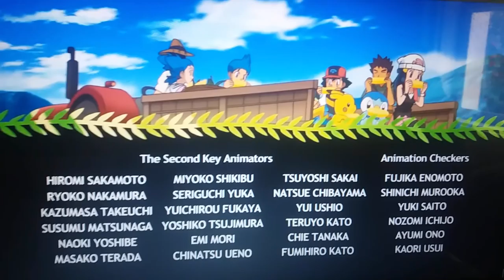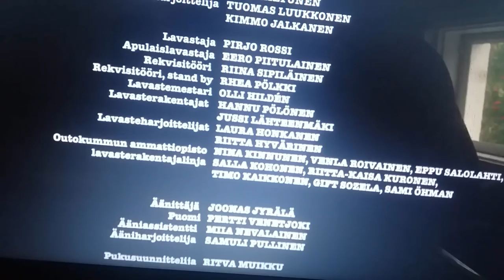Soikun ja Spockin oma TV-sarja?!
Muutkin meitä seuratkaa, niin hauskuus jaetaan! ヾ(･ω･｡)ｼ

✨ Ande ✨

💎 Bogi 💎